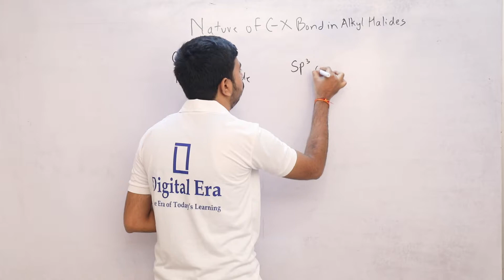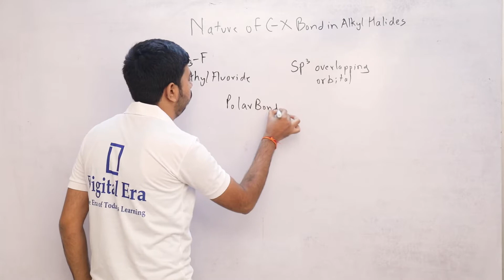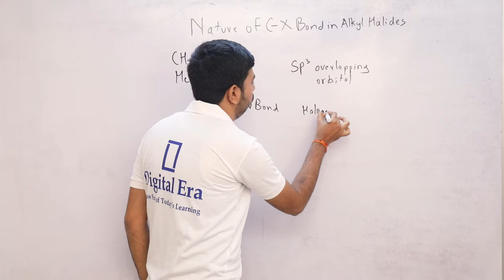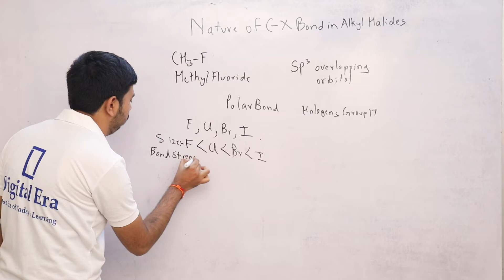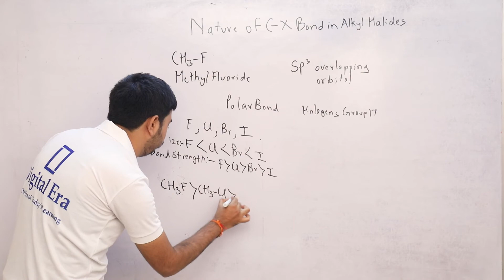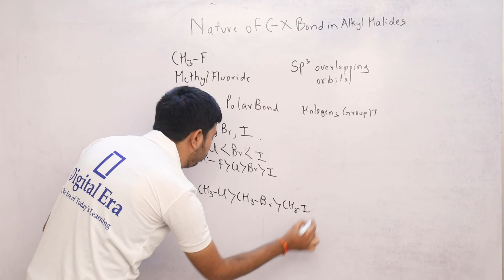Nature of C-X Bond in Alkyl Halides | Chemistry | Digital Era | NEET JEE AIIMS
DigitalEra Comes Up With A New Video " Easiest Explanation Of NatureofC-X Bond in AlkylHalides "This Video Will Explain You Nature of C-X Bond in Alkyl Halides, Haloarenes, Preparation of Alkyl Halides & Haloarenes, MethylFluoride, Overlapping Orbital, Polar Bond, Halogen Group 17 And Much More!